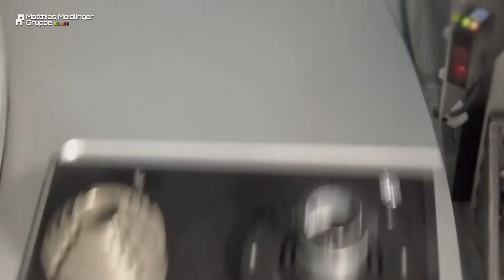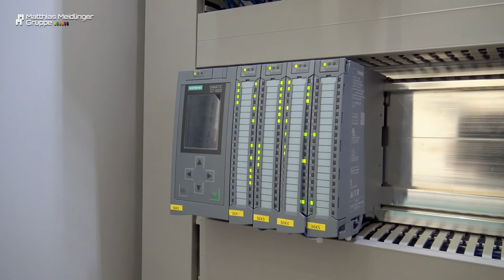Matthias Meidlinger Group - IMAGEVIDEO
Die MM Engineering GmbH ist ein Teil der Matthias Meidlinger Gruppe und hat sich auf die Automation und den Bau von Sondermaschinen spezialisiert. Mit Hilfe unseres Know-hows können wir von der Idee bis zum fertigen, lauffähigen Produkt, das komplette Projekt aus einer Hand bedienen.